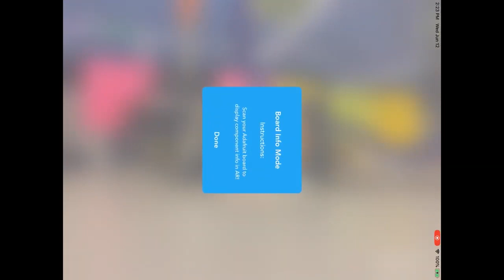Adafruit Top Secret! June 12, 2019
The news from the Adafruit factory in New York. Broadcast June 12, 2019

We broadcast the weekly ASK an ENGINEER video show and this is the segment on items or concept products that may/might/could be introduced into the Adafruit store in the future (or not)! It's not out yet, so please don't ask questions or ask when it'll be available.

Check out the Adafruit store for all the great products that are available and for coming soon products you can sign up to be notified when they are in stock.